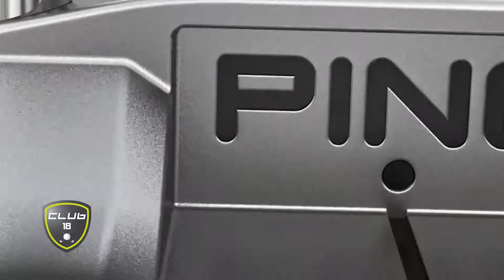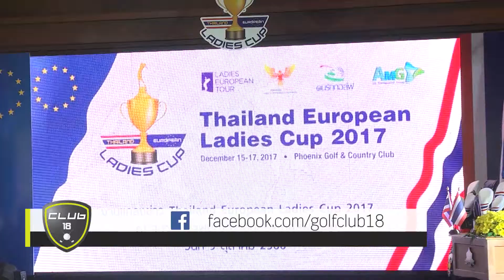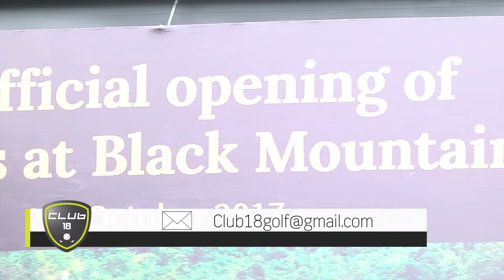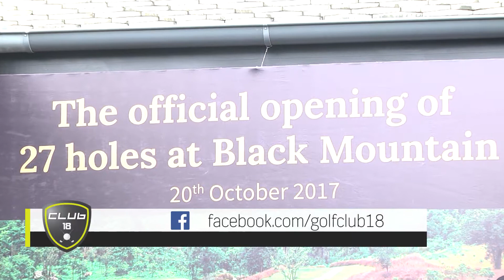20171106 Club 18 Break 4